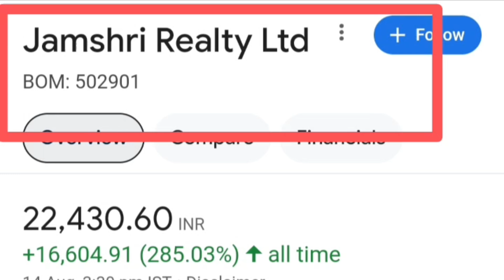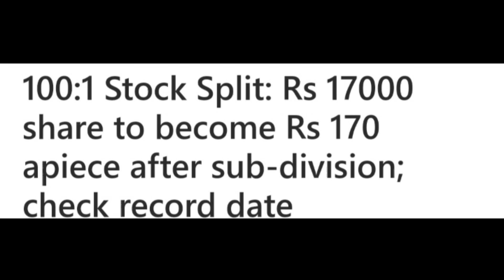Jamshri Realty Ltd 90% stock crashed down reason today in hindi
Topics

Itani badi girawat kaa karan kya hai Jamshri Realty Ltd share
Jamshri Realty Ltd share stock crashed down reason today
Why Jamshri Realty Ltd share stock down today
Jamshri Realty Ltd share stock girawat kaa karan kya hai in hindi language
Jamshri Realty Ltd share stock split record date latest update today
Jamshri Realty Ltd share stock split record date latest breaking news today
Jamshri Realty Ltd share stock future price target prediction analysis
Jamshri Realty Ltd share stock fundamentals analysis